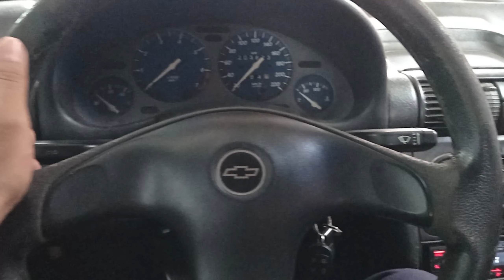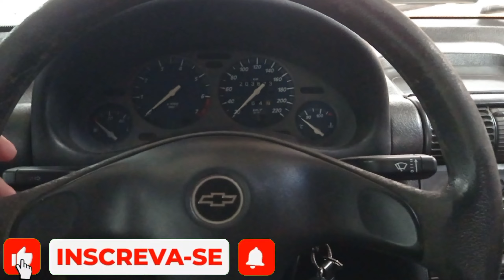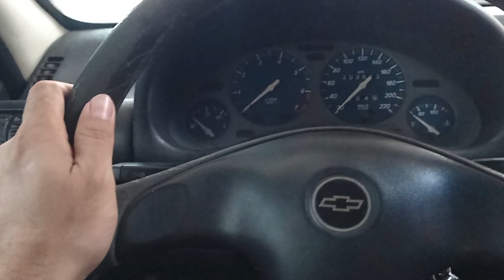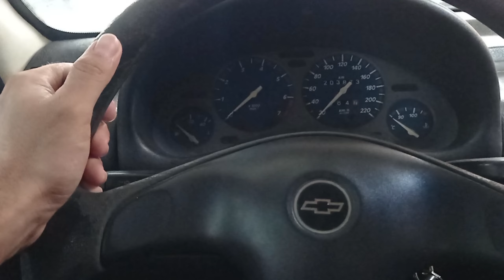Barulho ao esterçar o volante do seu carro, saiba o motivo!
corsa top corsa top corsa top corsa top
corsa top corsa top corsa corsa top corsa top
corsa top corsa top corsa top corsa top corsa top corsa top corsa top corsa top corsa top

Seja membro desse canal!